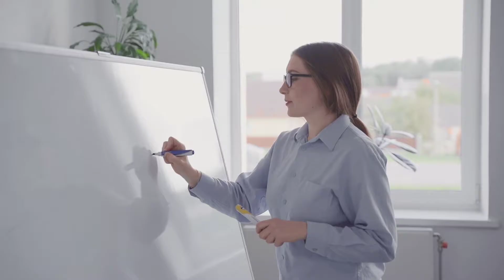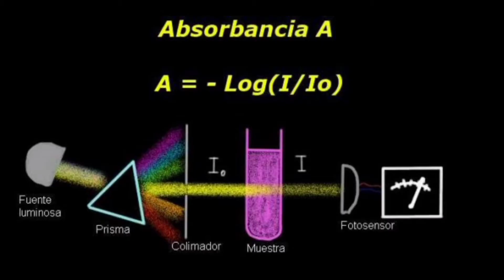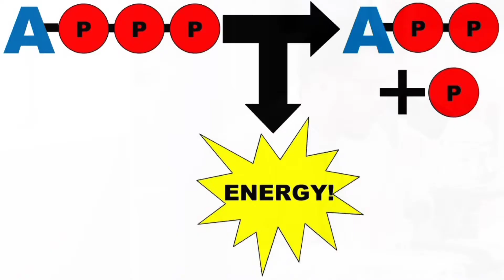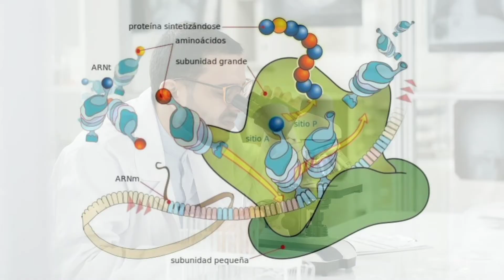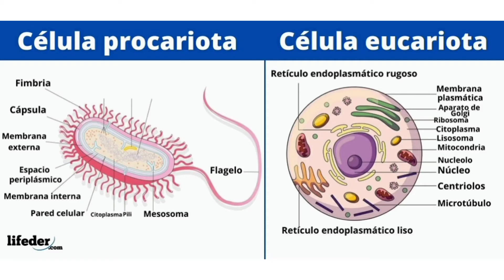¿Qué es la BIOQUÍMICA y qué estudia? Ramas, importancia y ejemplos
La bioquímica; explicamos qué es, qué estudia, sus ramas, importancia y ejemplos.